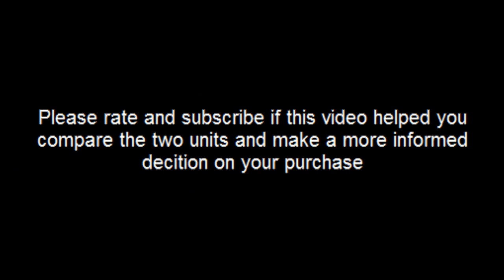Line 6 M9 Digital Delay vs Nova System Clean Delay In HD 1080P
Comparing the two unites in digital delay mode

Gear Used:
Line 6 M9
TC Electronic Nova System
Duesenberg Starplayer TV (Bridge Hambucker)
True Bypass Looper
George L's cables